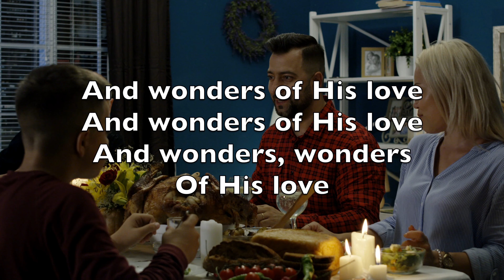Joy To The World - Karaoke Alto Flute Instrumental Georg Friedrich Haendel, Isaac Watts V1